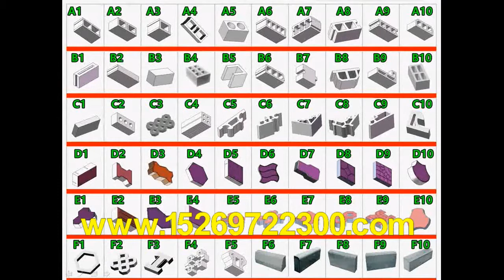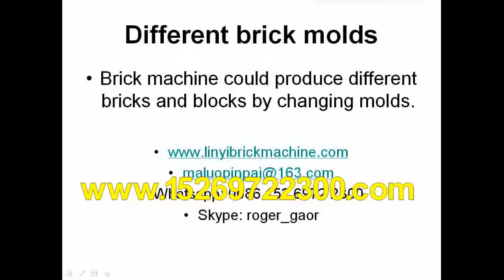QT40 2 small concrete hollow block moulding machine, paving brick making machine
Skype: roger_gaor
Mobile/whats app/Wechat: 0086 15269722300